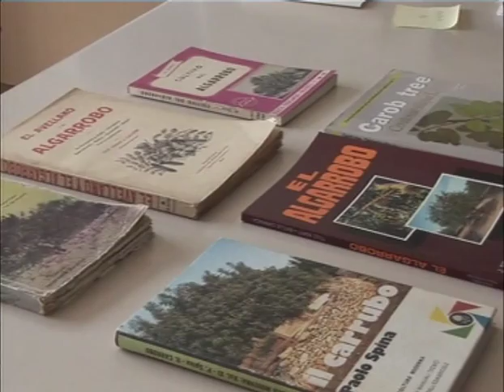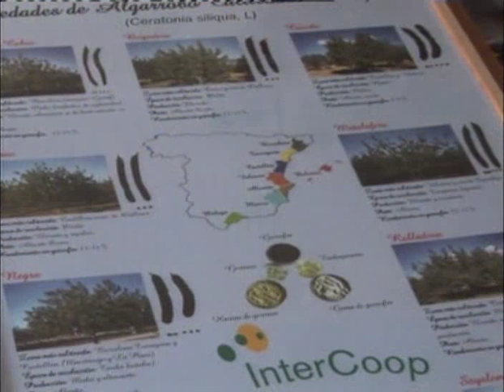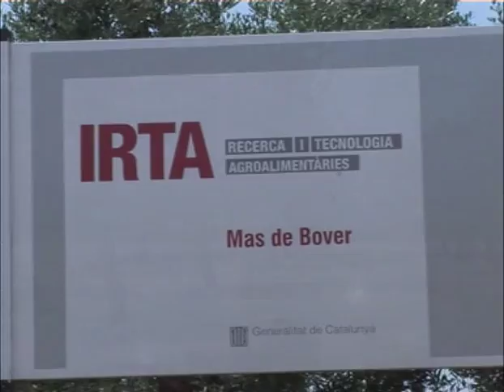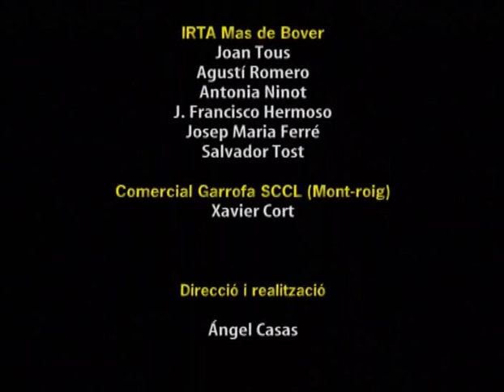The carob. J. Tous and A. Casas, 2007, DARP. Generalitat of Catalonia, Spain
Carob growing around the world - information on species type, suitable soils and conditions, uses as food supplements and animal feeds.  This versatile tree crop grows well in Australian soils and tolerates low rainfall and high temperatures. for more information.